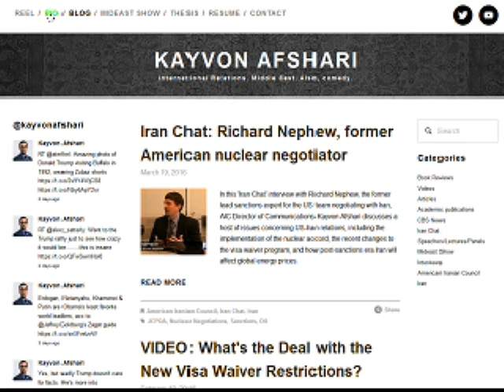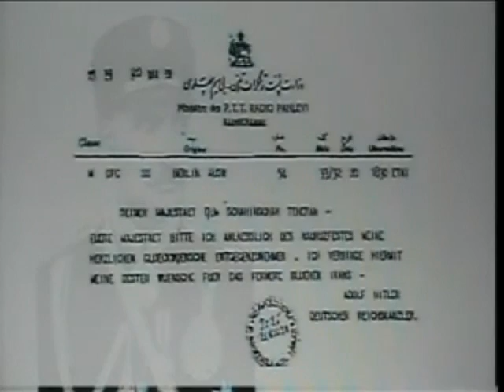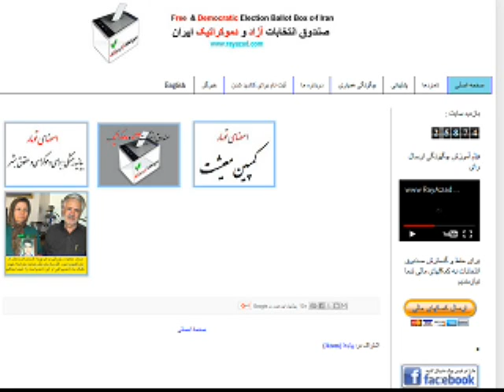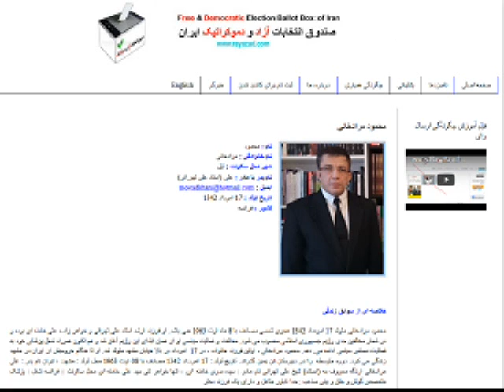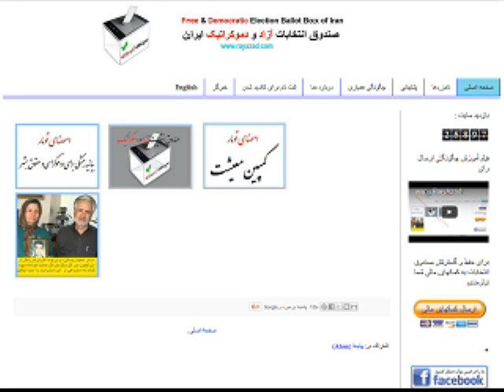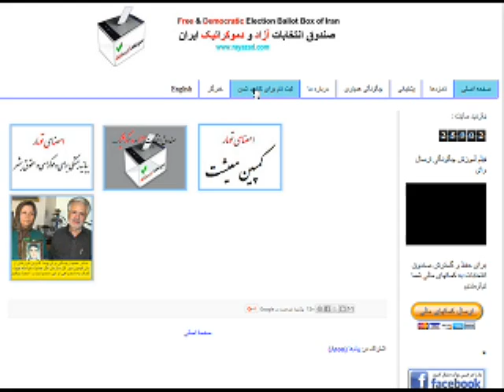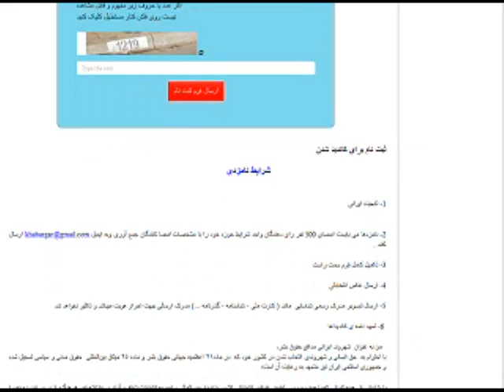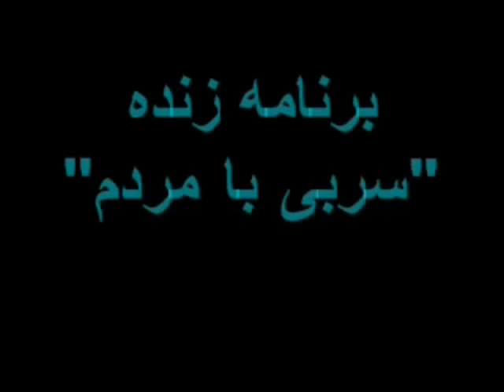Sorbi 2016-03-23 * Persian TV * Mardom TV usa * ​سربی با مردم ​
​هدف چیست , برنامه دارید , وسیله دارید ؟  چه کسی جوابگو خواهد بود ؟​